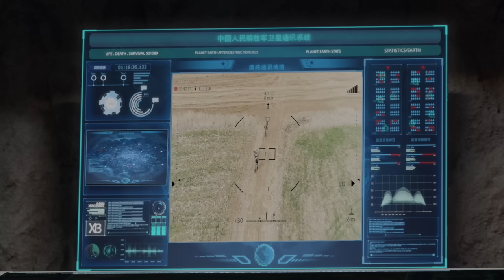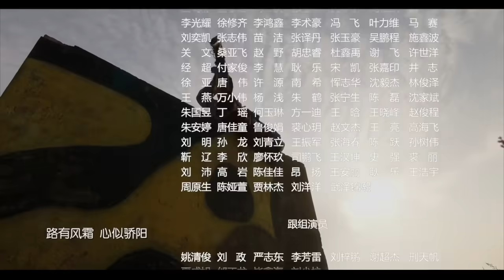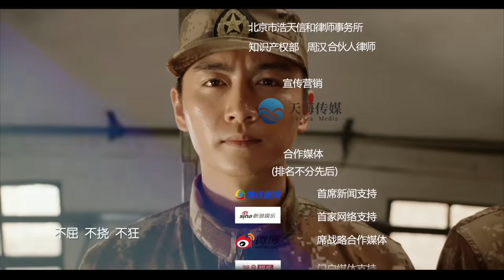《陆战之王》第39集｜陈晓 王雷 吴樾 THE KING OF LAND BATTLE EP39【捷成华视偶像剧场】